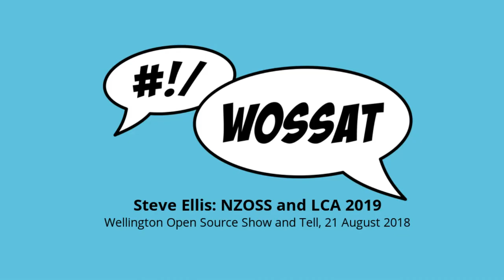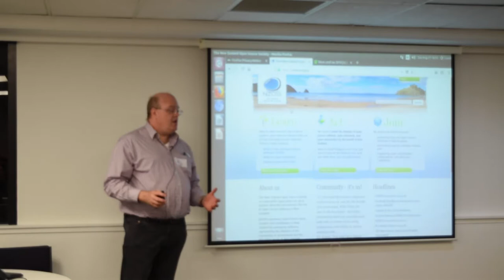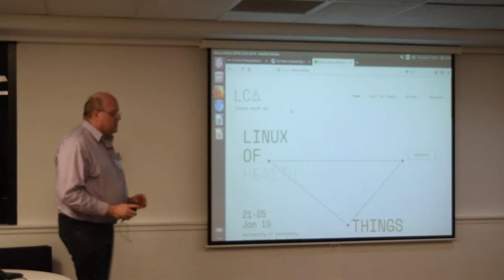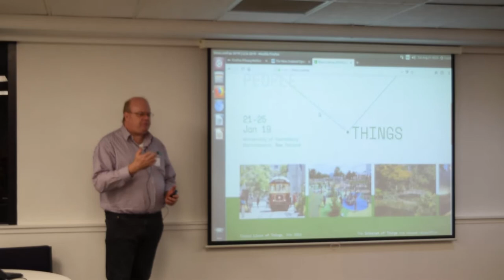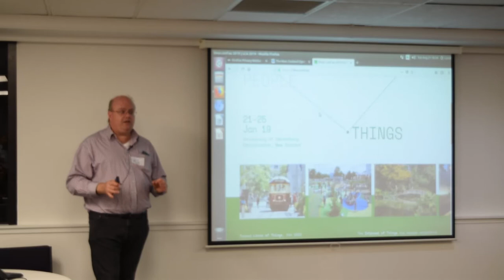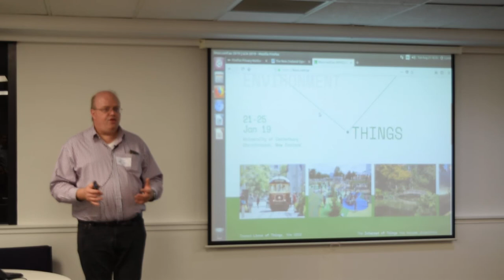Steve Ellis: NZOSS and LCA 2019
Presentation by Steve Ellis (RedHat New Zealand) at WOSSAT in Wellington, New Zealand, on 21 August 2018.